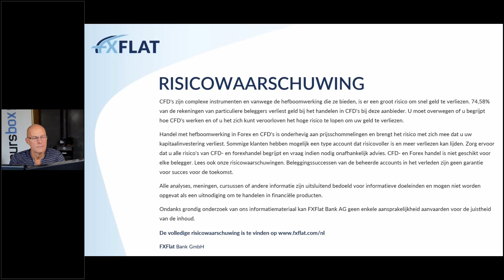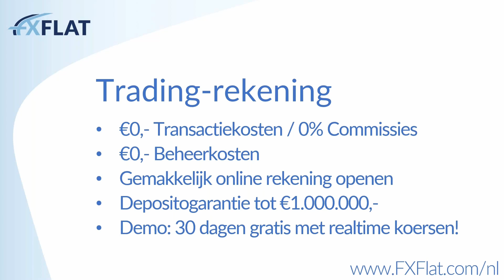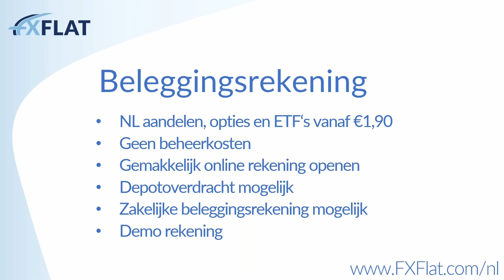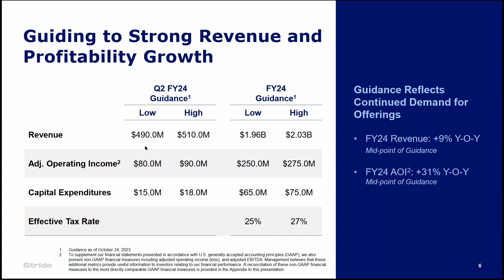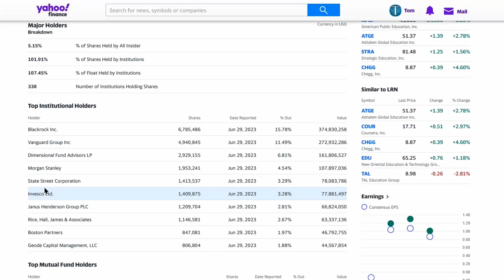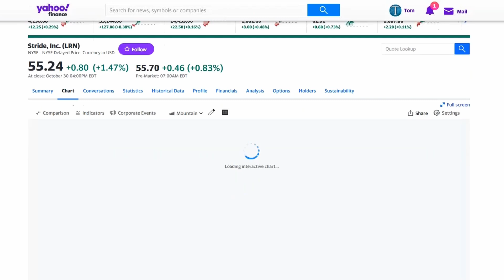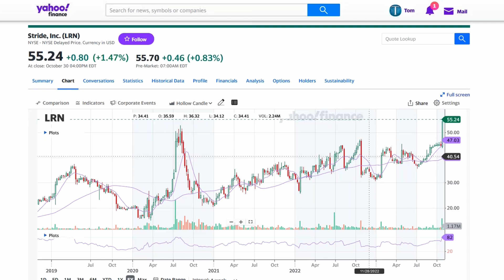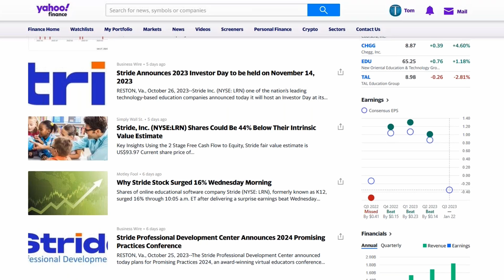Het aandeel Stride besproken in het FXFlat - Beursbox webinar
Stride deed goede zaken tijdens de Corona periode, maar beleggers twijfelden of het bedrijf daarna het momentum zou kunnen vasthouden. Dat antwoord is nu gekomen en het was bevestigend.
Het aandeel was vorige week op één dag zo'n beetje de grootste stijger op de beurs en speelde zichzelf daarmee goed in de kijker bij beleggers.
Er is een flinke shortpositie opgebouwd en die shorters beginnen nu klem te zitten.
De waardering voor het aandeel is ondanks de winst van vorige week niet hoog. Dat biedt dus kansen.

Deze video is gemaakt in samenwerking met FXFlat. De online broker.
Analist is Tom Lassing, van Beursbox.nl

Dit was het 139e lunchwebinar.